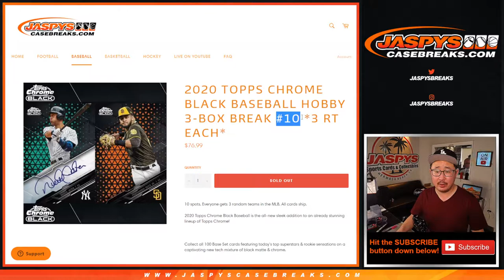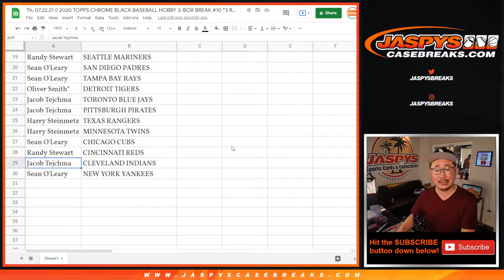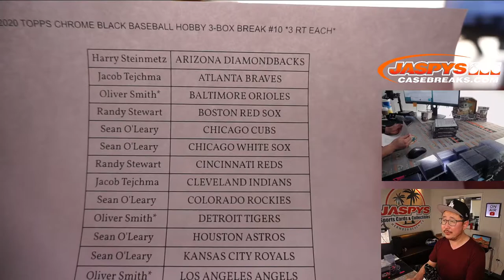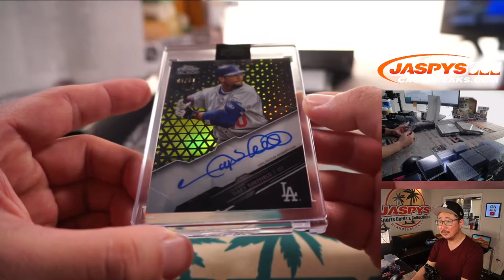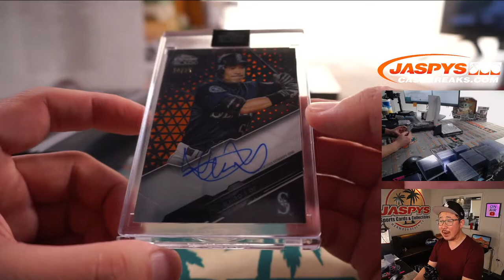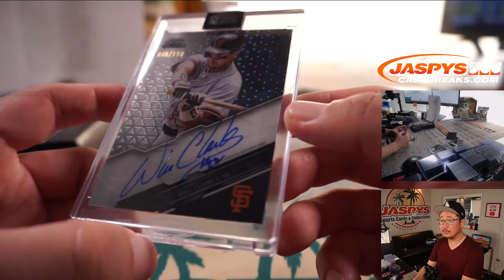Th, 07.22.21 // 2020 TOPPS CHROME BLACK BASEBALL HOBBY 3-BOX BREAK #10 *3 RT EACH*